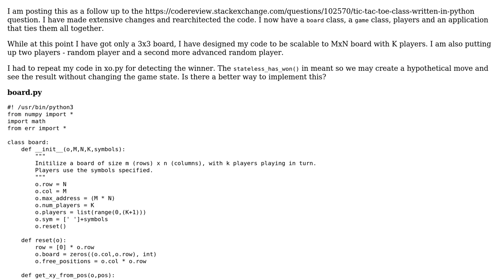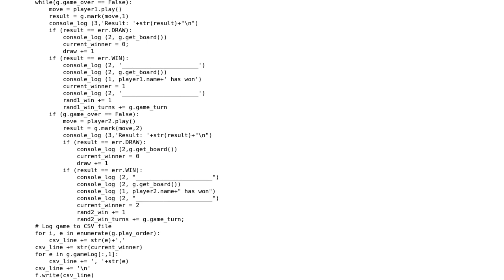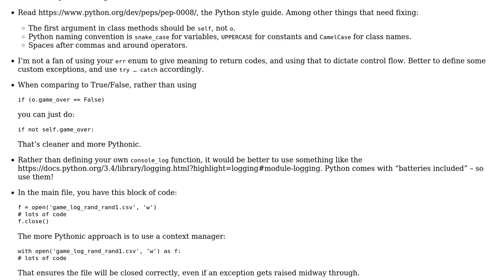Tic Tac Toe Player written in Python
With thanks & praise to God, and with thanks to the many people who have made this project possible! | Content (except music & images) licensed under CC BY-SA | Music | Images & others | With thanks to user Lord Loh. user alexwlchan and the Stack Exchange Network Trademarks are property of their respective owners. You are responsible for your own actions.